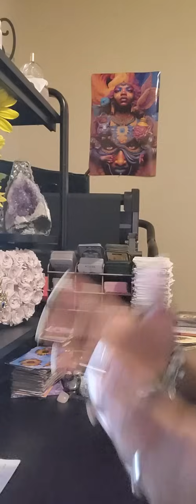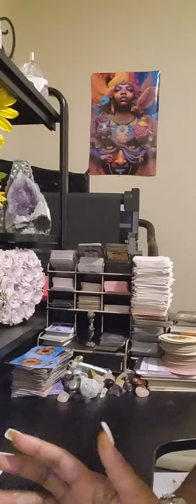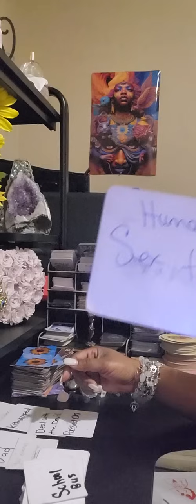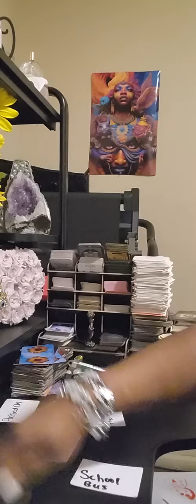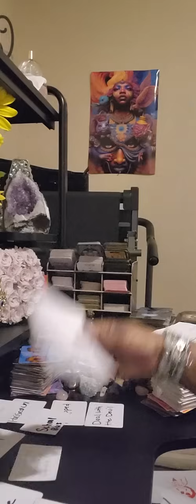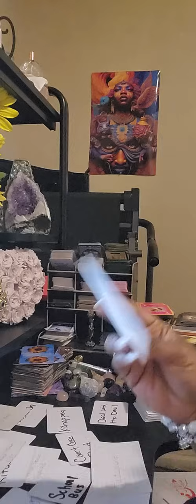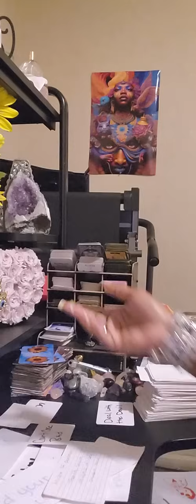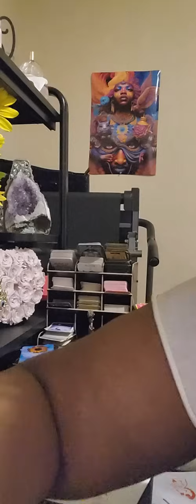Ur parents didn't tell u who u really we're. Ur special, u had to find out on ur own other messages